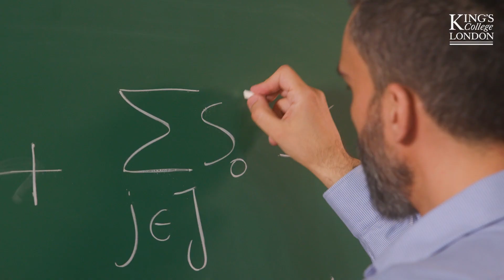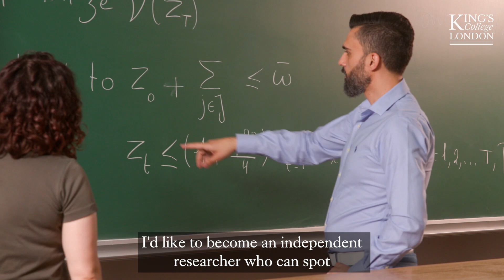Explore your PhD journey: Mathematics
A PhD in Mathematics gives you the chance to be part of something cutting edge that could have a positive impact on the world. From using data to better understand diseases to unlocking the secrets of the universe through geometry to getting ahead of emerging tools in financial markets. A PhD is not only an opportunity to pursue your passions, it’s a life-changing journey that will develop you in ways you could never imagine.

But don’t take our word for it, hear from three postgraduate researchers on their PhD journeys. They talk about world-changing research they’re advancing every day, the lively, warm and collaborative community they’re part of, and the countless experiences and opportunities unlocked by a PhD that offer multiple career options. But most of all, they underline this unique opportunity for self-discovery, allowing them to understand and overcome their limitations and power their potential.